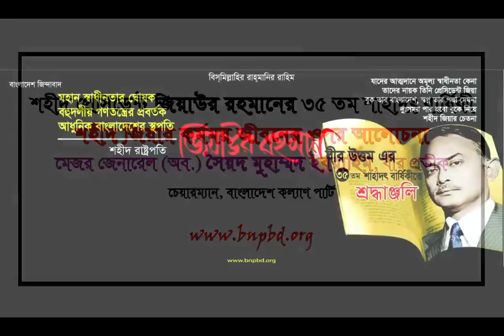শহীদ প্রেসিডেন্ট জিয়াউর রহমানের ৩৫তম শাহাদাৎ বার্ষিকী উপলক্ষে মূল্যায়নধর্মী বক্তব্য।